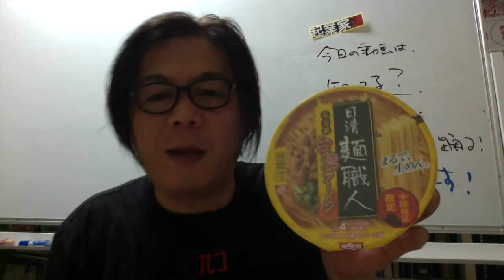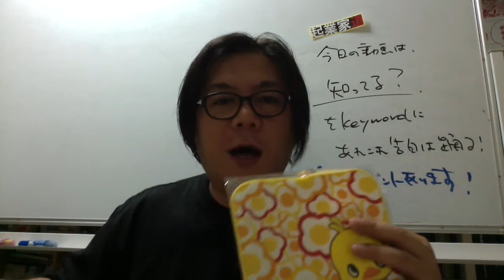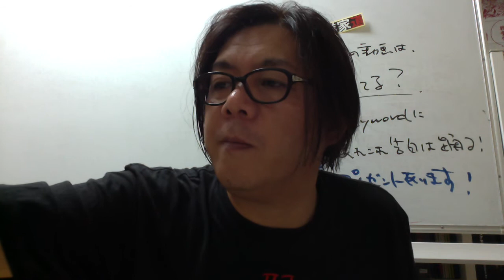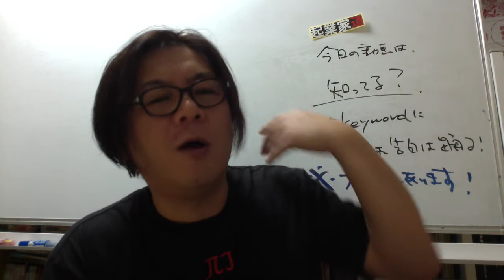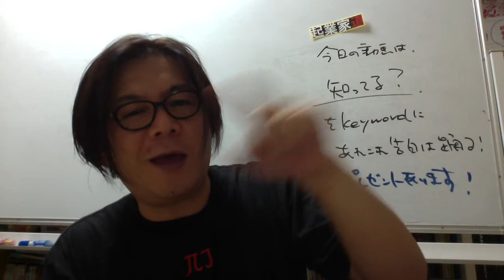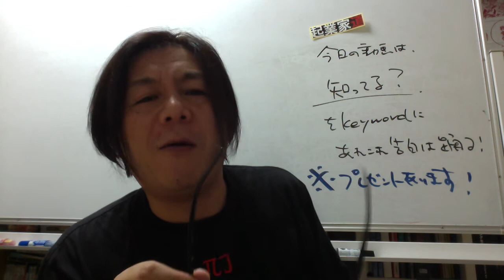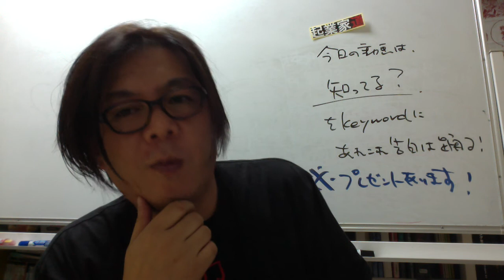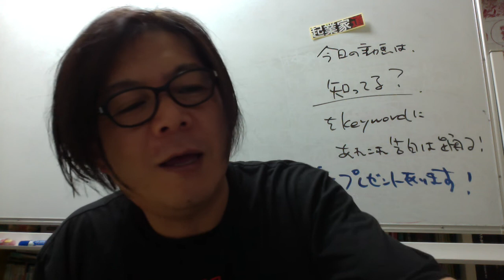起業家道 知ってる？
最後まで見ていただくと、
あっ、そういうことね！
となるとおもいますので（笑）↓　↓　↓

起業家支援ナビゲーターの曲尾です。
いつも動画をご覧戴きありがとうございます。

動画へコメント等ください(^_^)
プレゼントもありますので、、、
賄賂あげるのも貰うのも大好きです（爆）。

YouTubeクラウドファンディングを
やってみた。

言葉は、行動を導くので、
クラウドファンディングに
ご協力をお願いします！

と動画で言ってみた（笑）。

さて、何人の方が協力してくれるか？
これも楽しみだな(^_^)

学びのサイクルをまわしているだけです。
ボクは、同じことしか言っていない。

確率のゲームだから、ビジネスは。

今回の動画であった、例え話しが
わかりやすいかどうかは別にして、
まめピカくんね、

対象って大事でしょ、
顧客をしぼるって、
基本BMの基本なんですよ。

対象に届けばいいのです。
ちゃんと購入してくれるからね。

学びのサイクルをまわせ！

知ったことをやっていないなら、
きっとボクからも、この動画からも
離れていくとおもいます。

学びのサイクルをまわしている人だけが
継続してボクのクライアントでいられる。
これも確率なのです。

２４時間、３６５日しかない。
残念ながら、今のスタンスでは、
お客様を限定せざるおえないのです。

ボクは、ちゃんとステージをわけてる。
そのステージを登ってきて！

時間がかかってもいいから、
諦めないで、飽きないで、、、
しっかり投資したリターンを得ながらね。

日頃感じていることを、
ブログやFacebookに投稿しています。

‹お詫び›
お友達は、リアルに逢ってみて、
その後も、継続的におつきあいできる、
おつきあいしたい方だけにしています。

いいね！嬉しいです。
ビジネスネタ、たまにあります（笑）。

ほぼ毎日発行されているメルマガです。
起業独立したい方向けですが、
登録、購読は無料です。

どうせ絡むなら、時間を共有するなら、
浅くじゃなくて、どっぷりがいいな。

ベタベタした感じは、好きじゃないけど、
いつでも連絡がとれるということを
ボクは大事にしています。

だからボクは、名刺あまりださないけど、
名刺にも携帯電話は入れていません。
特別なクライアントにしか教えない。

いつでも２４時間×３６５日好きなときに
電話をしていいクライアントも厳選してる。

対象って、大事だよね、
と言ったよね。

ボクも、ボクのビジネスもそうしてる。
机上の空論を教えているわけじゃない。

本気な人だけ、ボクのクライアントに
なってくれたらいい。

全ての人の役にはたてないから。
その気も全くないしね（苦笑）。

ボクが提供しているプログラムは、
セミナーやスクール、合宿などね、
価格が高いか安いかは、、、

ボクが決めていいなら、安い。
圧倒的に、桁が違うぐらい安い。
とボクはおもっている。

だって、ボクは子供のときから、
ビジネスをしていて、
起業家、経営者という仕事も、
２３年間やっている。

その間に費やしてきた学びへの
投資は、１億円を軽く超えてる。

今も毎月最低でも３００冊以上の
本に目を通しているんだよ。

今でも２０万円を超える比較的
高いと言われている教材等は、
毎月１つは最低でも買ってる。

仕入れを考えたら、
売値は高くなるよね？

でもさ、それは他のビジネスで
回収しているので、純粋に、
転嫁していないけど、

それでも高いとおもわれるなら、
仕方ない。
縁がなかったということで、、、

今日の動画は、知ってる？
がテーマだったので、
ボクのことを知ってもらうために、
長々と書きましたが、

これもどのぐらいの人が読んでくれるか？
わかりません（笑）。

伝わらない限り、
ボクの言葉が、
あなたの行動を導けない限り、

失敗なのです（笑）。
これも確率なんだけどね。

起業家支援ナビゲーター曲尾悟志